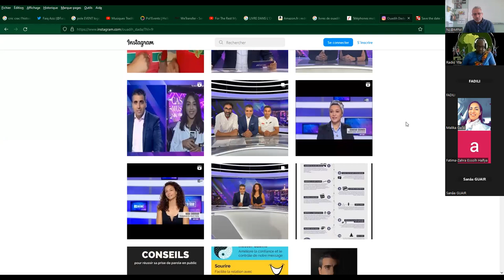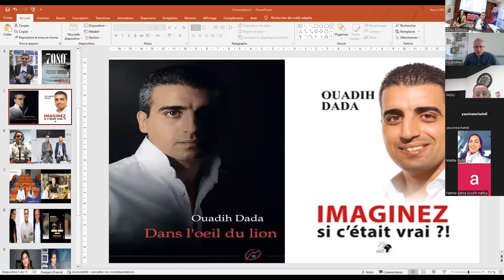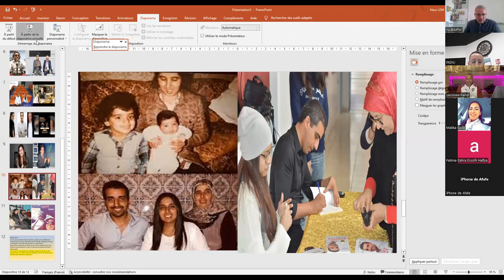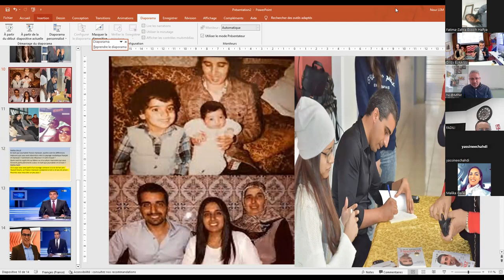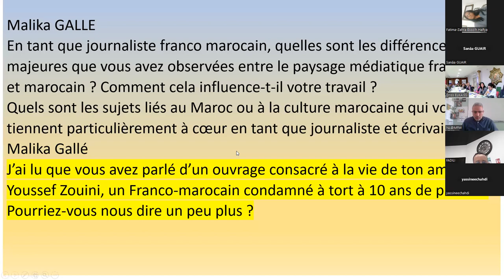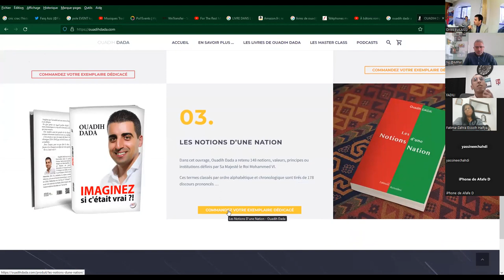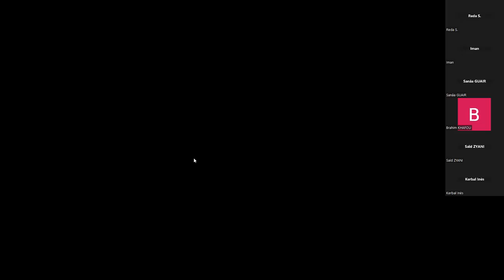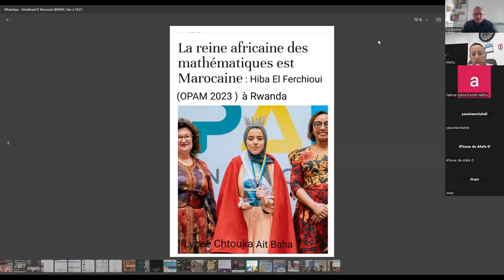OUADIH DADA LIVRE DANS L'OEIL DU LION@CONSULAT DE STRASBOURG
Conférence du journaliste (2M) et écrivain marocain Ouadih DADA pour la présentation de son livre : "Dans l’œil du Lion" au consulat général du Royaume du Maroc le mercredi 24 mai 2023, et en visioconférence. Grand Meri à notre consul Driss El Kaissi pour nous permettre de découvrir davantage de valeurs marocaines, et prendre une hauteur d'esprit.